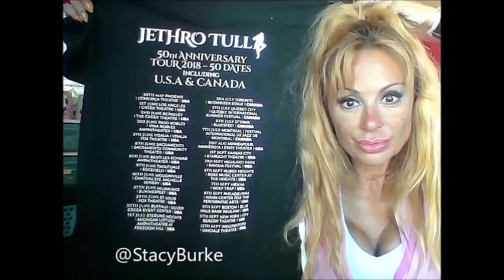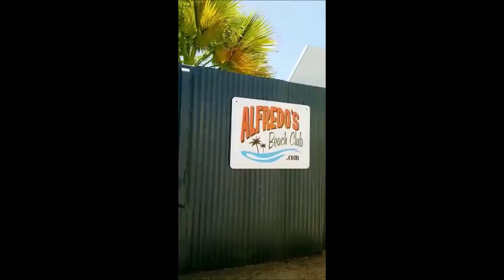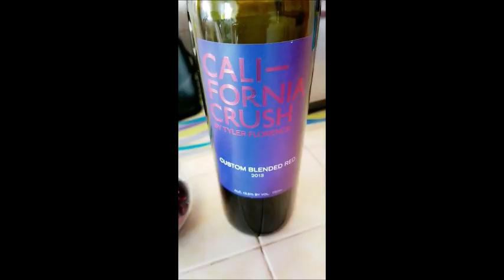Jethro Tull at The Greek SnapChats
-Mail: Stacy Burke
5318 E. 2nd st. #129